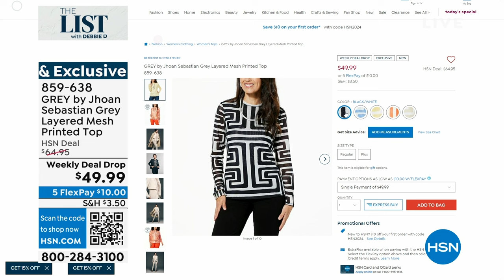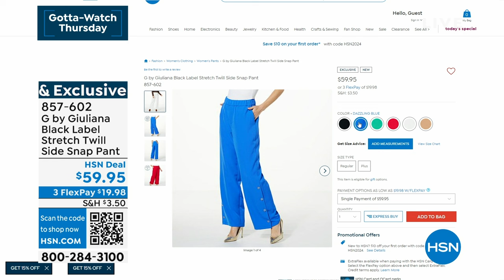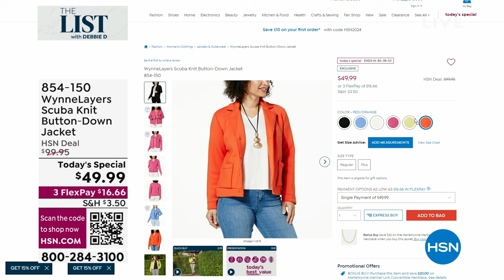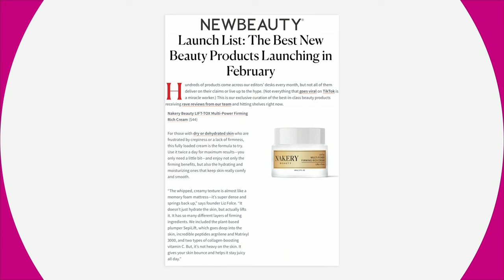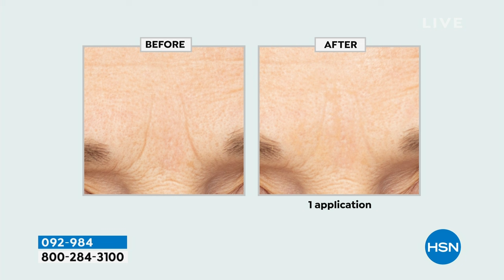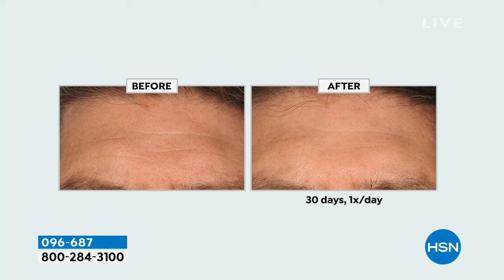HSN | The List with Debbie D 02.22.2024 - 09 PM